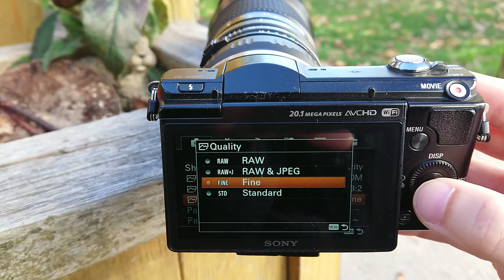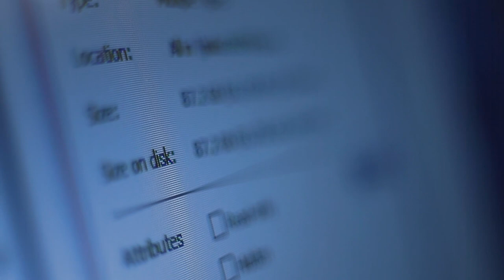Why I (currently) Shoot JPEG More Than RAW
I feel like this is a bit of a heated topic, especially when someone is trying to start out in the photographic hobby, so I give my input.
I use both interchangeably, but for the most part, shooting JPEG is  just simpler and allows me to streamline my work better.